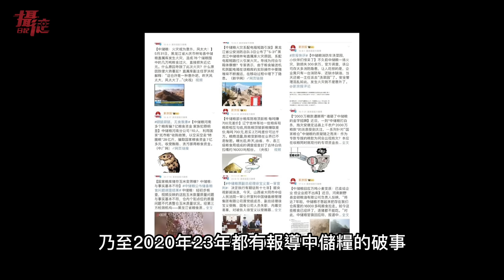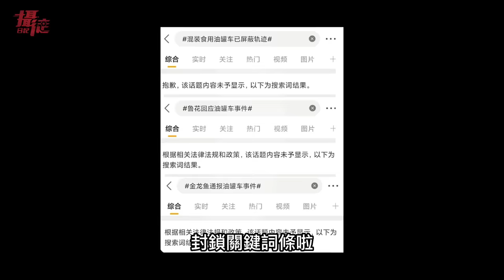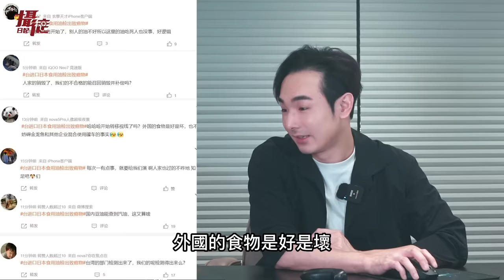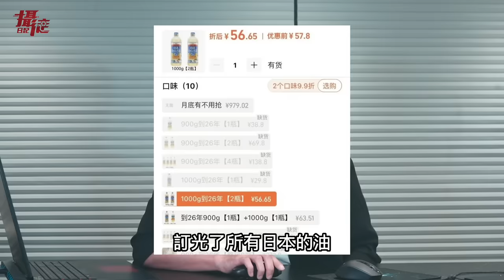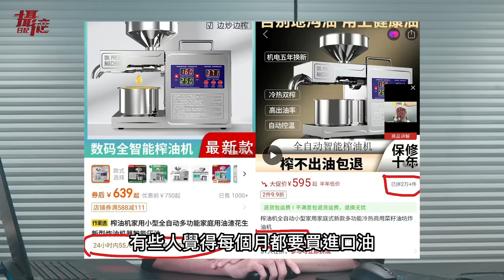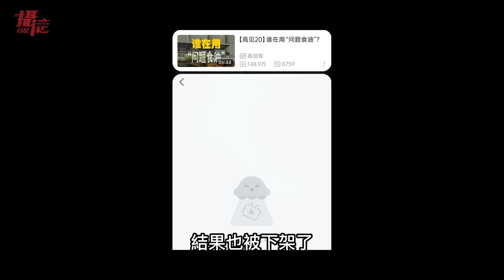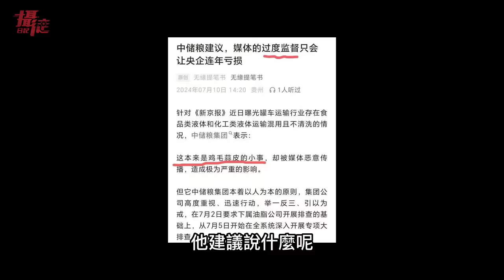中國瘋搶日本進口油！小粉紅嗆：台灣人愛喝地溝油，大陸榨油機賣到斷貨…人人在家煉油，新京報記者遭封殺，人不見了